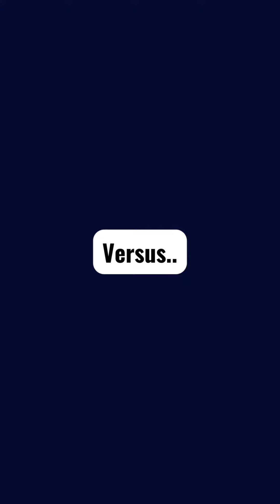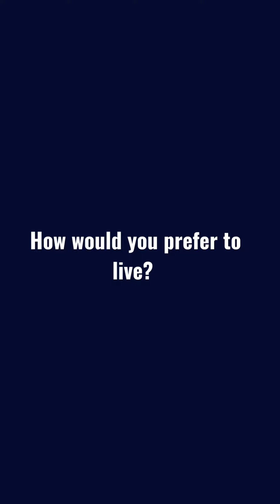Chickens in the Egg Industry VS at Sanctuaries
Treat others how you wish to be treated. How would you prefer to live?
Choose compassion for chickens, and all animals. Go vegan.